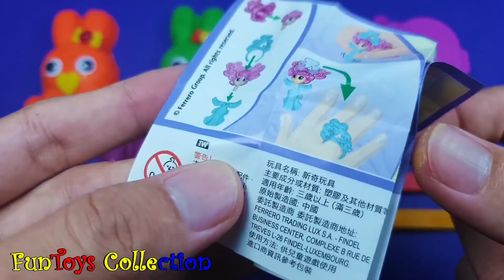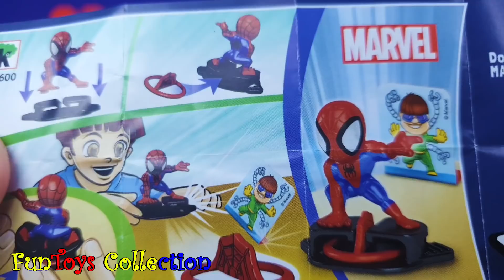Making 3 Ice Cream out of 5 Play Doh Rabbit Molds | Surprise Toys Kinder Joy Surprise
Making 3 Ice Cream out of play doh rabbit molds | Surprise Toys Kinder Joy surprise eggs.